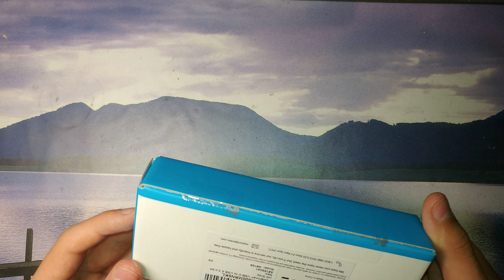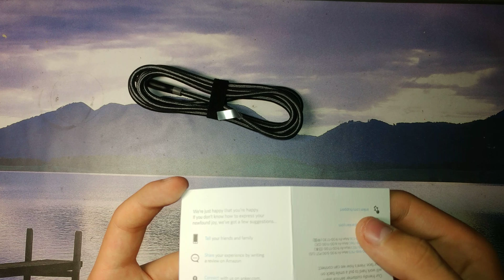Anker Powerline+ 1,8M USB Type C zu USB 3.0 Kabel Unboxing [4K|DE]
Heute seht ihr ein Unboxing des Anker Powerline+ Ladekabels mit USB Type C